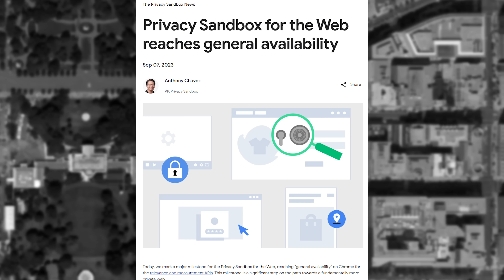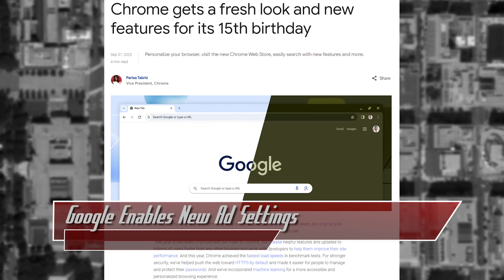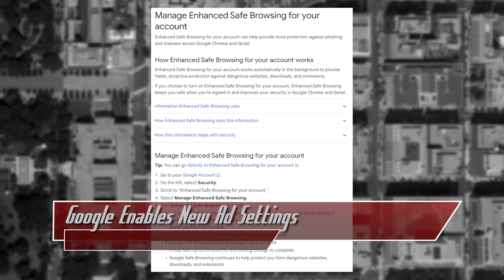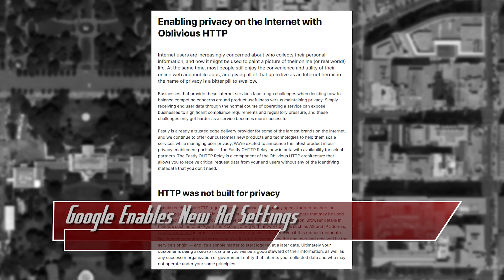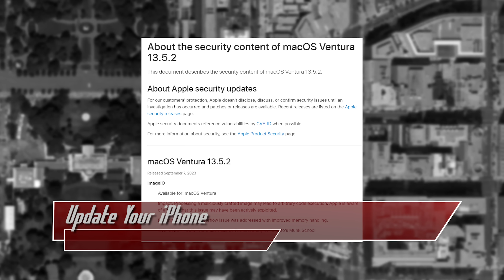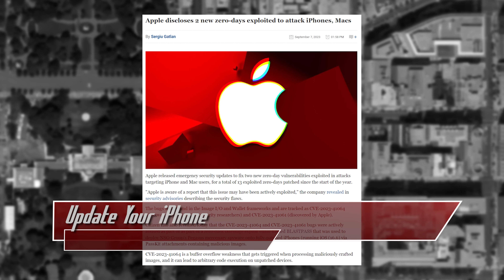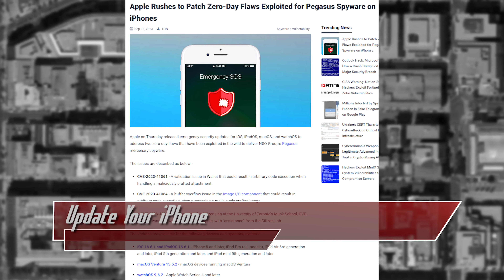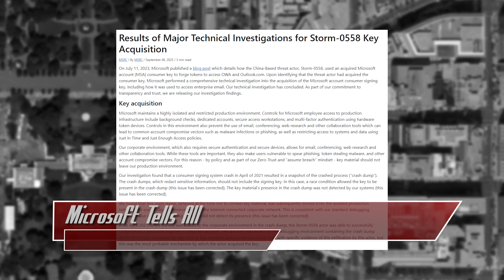Is Privacy Sandbox A Good Thing For Consumers? - ThreatWire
Google enables new ad settings by default, patch your iPhone ASAP, and Microsoft spills the tea on a recent hack! All that coming up now on ThreatWire.

Chapters:
00:00 Google Enables New Ad Settings
04:11 Update Your iPhone
06:39 Microsoft Tells All